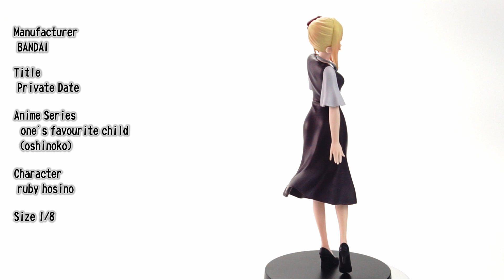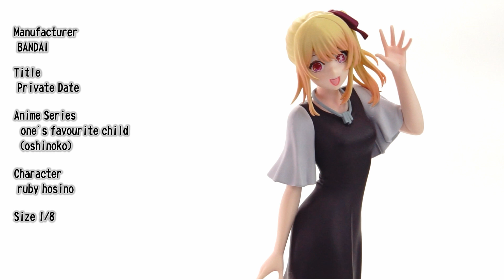【Japan】one's favourite child (oshinoko)【figuart】 ruby hosino【Anime】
Manufacturer
 BANDAI

Title
 Private Date

Anime Series
  one's favourite child (oshinoko)

Character
 ruby hosino

etc.

United States